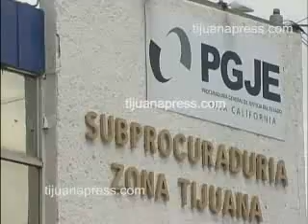RECOMENDACION DE LA PDH CONTRA LA PGJE ES POR SECUESTRADORES DETENIDOS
El procurador de justicia en el estado, Rommel Moreno
Manjarrez, evitó responder de manera directa si el a-
gente ministerial Ernesto Tamayo, asesinado mientras
laboraba, tenía que estar suspendido porque contaba
con una recomendación de derechos humanos como
lo dio a conocer el ombudsman bajacaliforniano.